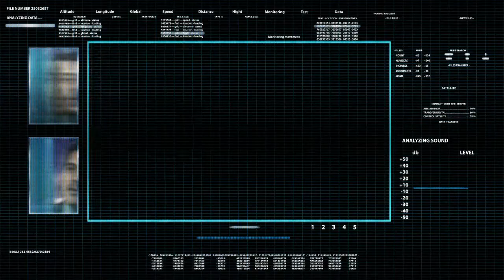American Action Network CA-10 - Search